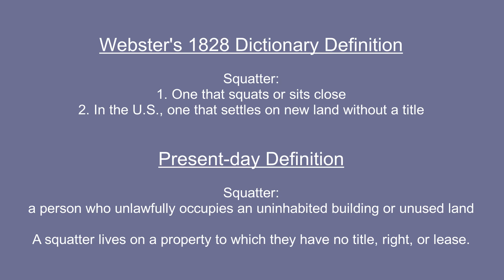Season 2 | Devo 59: How to Show Hospitality Without Being Taken Advantage Of | Part 2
How can we be hospitable to our guests that we invite into our home and not fall victim to a house squatter?

Let's learn from the Shunnamite woman, as she leaves for us 4 Safeguards Against Squatters!